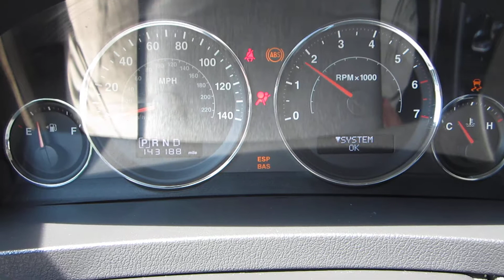** 2008 JEEP GRAND CHEROKEE LAREDO ** SUPER CLEAN INSIDE AND OUT !! ** SOLD !!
** CLEAN CARFAX / AUTOCHECK !! ** WELL MAINTAINED !! ** EXCELLENT TIRES / BRAKES ** POTENT BUT SMOOTH 4.7L V8 ** HEATED CLOTH SEATS , ALLOY WHEELS ** COLD AC - WARM HEAT ** RUNS AND DRIVES AS GOOD AS IT LOOKS !! **

SOLD !!